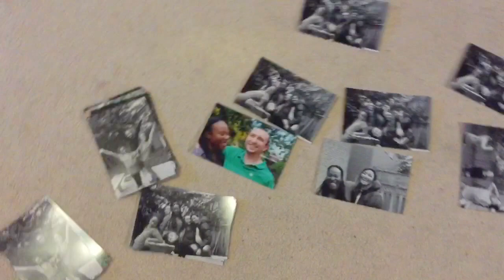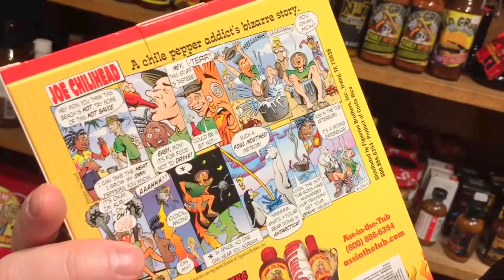CHRISTMAS EVE | Opening Gifts + Christmas Movie Trivia | The Zebra Tribe